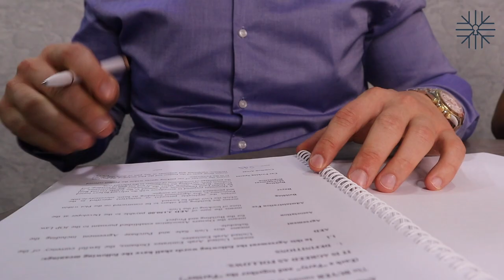Private Jacuzzis & Terrassen - Ich investiere in Dubai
2 NEUE WOHNUNGEN IN DUBAI GEKAUFT? | Preiswerte LUXUS-WOHNUNGEN mit mega Terrassen & privaten Jacuzzis

Herzlich Willkommen bei einem neuen Video mit Sandro J. Stadelmann - Premium Real Estate Agent Dubai!

Sandro J. Stadelmann nimmt euch mit in seinen Alltag als Premium Real Estate Agent in Dubai und gibt euch exklusive Einblicke in sein Leben rund um Immobilien in Dubai.

Sandro & Petra haben sich zwei prestigeträchtige Wohnungen in Dubai gekauft! In diesem Video unterzeichnen die beiden die Kaufverträge zu den gekauften Wohnungen. Die Wohnungen befinden sich im Jumeirah Village Circle in Dubai und sind jeweils einem privaten Jacuzzi auf einer riesigen Sonnenterrasse ausgestattet.

➡️ Hier geht‘s zur Bestellung von Sandro‘s Buch „MOTIVATION TO-GO“